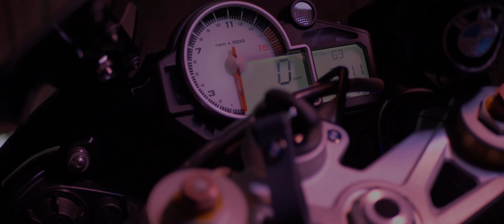BMW S1000RR | cinematic | 4k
Yo guys, hope you liked the vid. Was the biggest project I did so far and I think it turned out sick. Thanks for the help of my friends and the location.